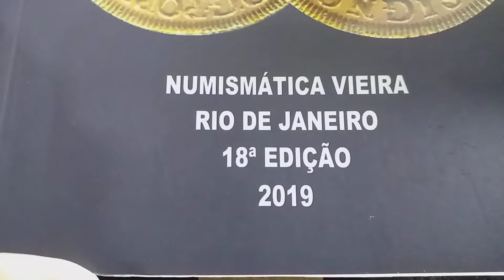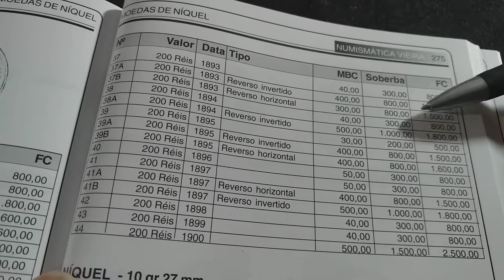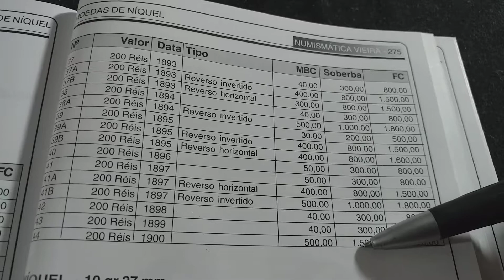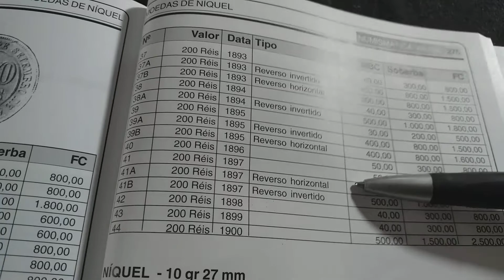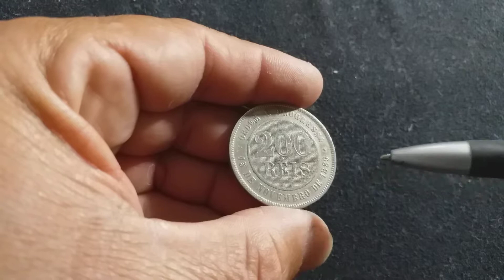200 RÉIS DE 1897 QUE VALE ATE 2.500 REAIS. VALOR DE CATÁLOGO ATUALIZADO.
MOEDA  da  proclamação da República de 15 de Novembro de 1889 - veja no vídeo . Algumas MOEDAS antigas VALEM muito.